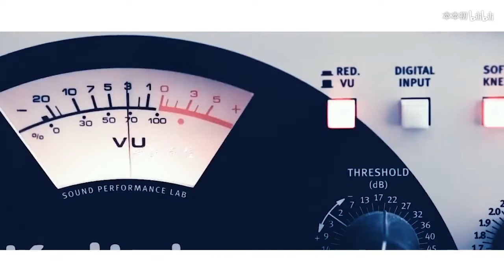【白宇 Bai Yu】【2019生賀】喜歡（Bai Yu FanMV）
cr：本本初
weibo微博ID：大本本初

原作者的話：
北北生日快乐~
喜欢你~

搬運工的話：
如果以前有人跟我說，我會喜歡一個總是留著鬍子渣的男藝人，
我會說，你瘋了，絕對不可能！！
好吧～真香……😂😂
白宇哥哥你做到了～～
祝宇哥生日快樂！事業順利，開心每一天～